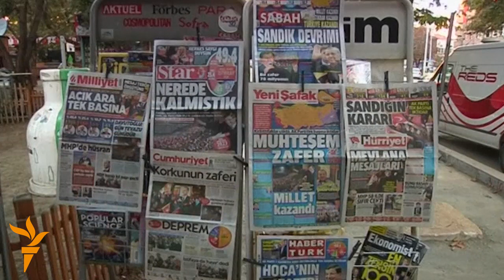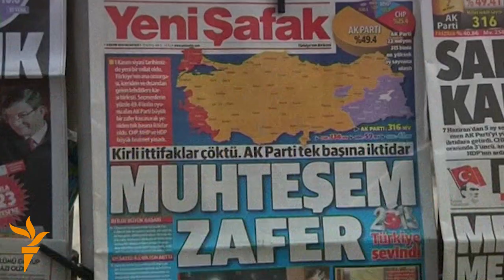Новости радио "Азаттык", 26 ноября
Двух журналистов в Турции обвиняют в пособничестве терроризму. Таджикские невесты будут сдавать ВИЧ-тест. В Париже вспоминают жертв серии взрывов и нападений 13 ноября.